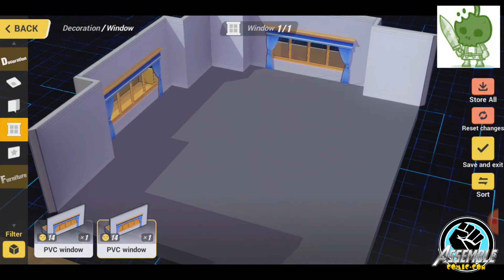Honkai Impact 3rd tour por el juego y algunos tips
Follow SourApplePie quien nos muestra este jueguito

Les presentamos este juego en celular llamado Honkai Impact 3rd. Este video es explicado por SourApplePie ya que yo no puedo contra tanta tecnología XD.

Esta super lindo y pueden decorar los diferentes cuartos con items que el juego les puede ir dando. Hagan quests y reciban piezas para poder desbloquear muebles.